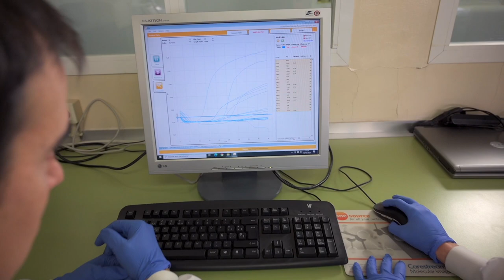CSIC Cicerón 1.2.. Vulnerabilidad de los suelos a los antibióticos. Ana de la Torre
Científicos del CSIC en el Centro de Investigación en Sanidad Animal del Instituto Nacional de Investigación y Tecnología Agraria y Alimentaria (INIA- CSIC), liderados por Ana de la Torre, han creado un mapa de vulnerabilidad de los suelos frente a la presencia de antibióticos y de biorresistencias. Y se han determinado las mejores especies de plantas centinela para vigilar la presencia de antibióticos en el medio ambiente.